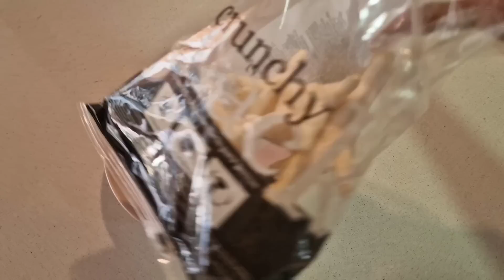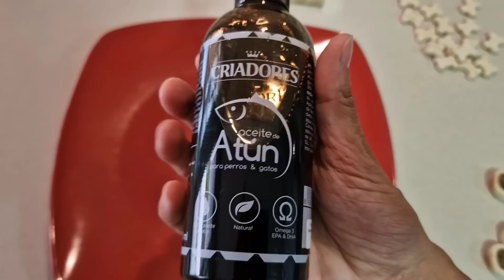LO QUE PASÓ en mis VACACIONES de VERANO / Lana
Hoy os explico lo que he hecho durante los meses de verano!!
Espero que os guste mucho mi vídeo, Os perriquiero!

Lana es la protagonista de “Las aventuras de Lana”, un Canal  Familiar con el propósito de entretener, divertir y a la vez transmitir unos valores fundamentales: